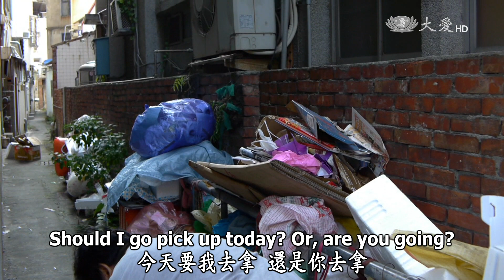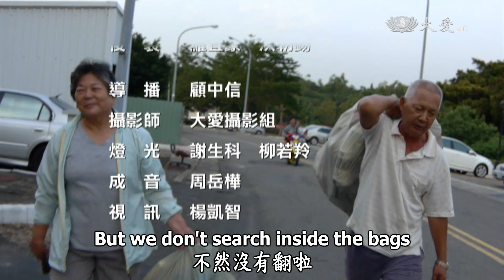【草根菩提 Grassroots Bodhi】20150913 - 阿心的寶山 Axin's Treasure Mountain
首播：大愛海外頻道 週日06:00／美東週六18:00 美西週六14:00
重播：大愛海外頻道 週日18:30／美東週日06:30 美西週日03:30
Premiere: DaAi2 Sundays @06:00 / Saturdays @18:00 ET, 14:00 PT,
Repeats: DaAi2 Sundays @18:30 / @06:30 ET, 03:30 PT,

颱風所帶來的災害，有時讓人料想不到。1977年賽洛瑪颱風，對南台灣造成很嚴重的災害，我們今天的主角黃洪秤心師姊跟她的師兄黃東山，就是賽洛馬颱風的受災戶。為了生活，阿心師姊全家五個人，離鄉背井來到彰化討生活，打拼好幾年，生活總算安定下來。兩年前，莫拉克颱風重創南台灣，師姊遇到慈濟人跟她募款，才開始認識慈濟，變成環保志工，這兩年多來，師姊是用什麼樣的心情 來做環保呢？

The destruction wrought by a typhoon is sometimes unpredictable. In 1977, Typhoon Thelma brought severe devastation to Southern Taiwan. Today's subjects, Sister Huang-Hong Chengxin and her husband, Huang Dongshan, were the victims of Typhoon Thelma. In order to make a living, Sister Axin's family of five left their hometown and came to Changhua. After years of struggle, their lives finally settled down. Two years ago, Typhoon Morakot devastated Southern Taiwan. When a Tzu Chi volunteer asked her for a donation, she started getting to know Tzu Chi and became a recycling volunteer. Over the last two years, what kind of mindset has Sister Axin kept while doing recycli.